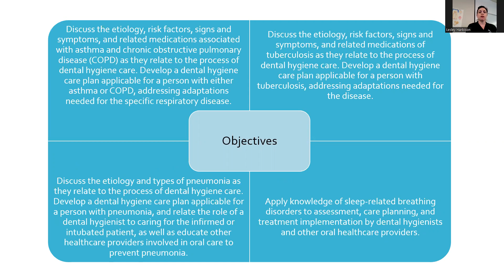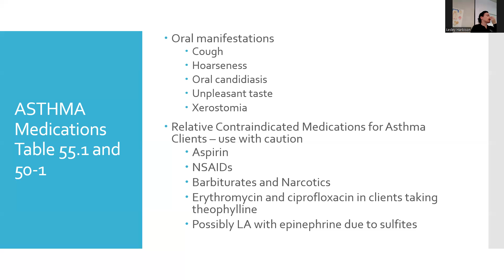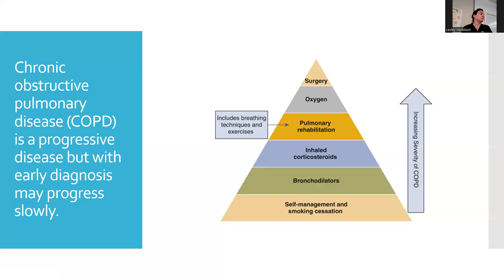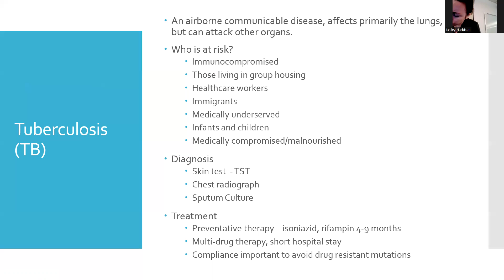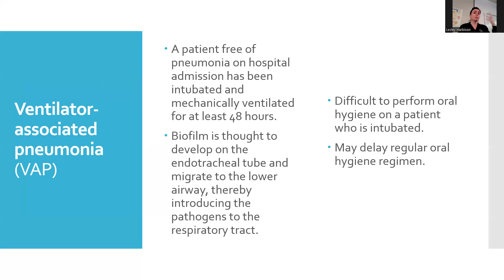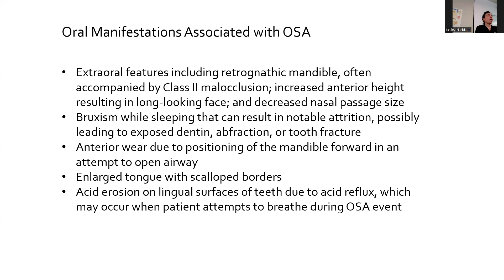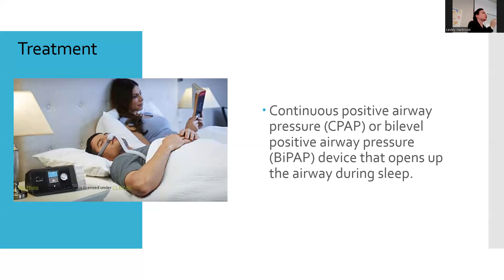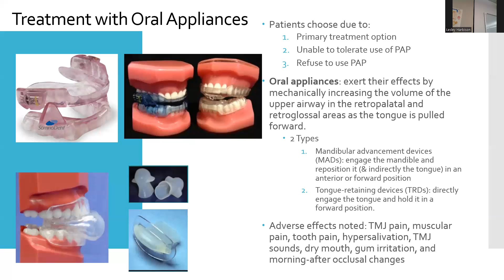Respiratory Diseases Recorded Lecture